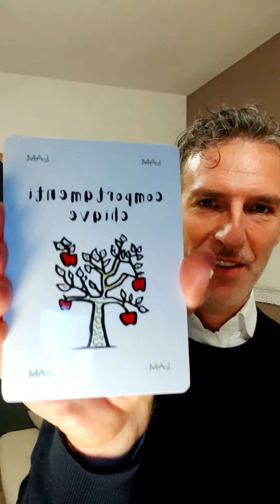secondo fattore i comportamenti chiave